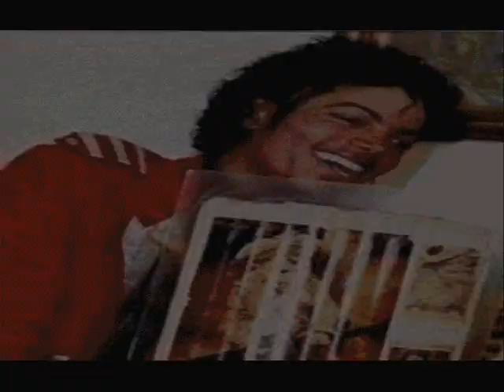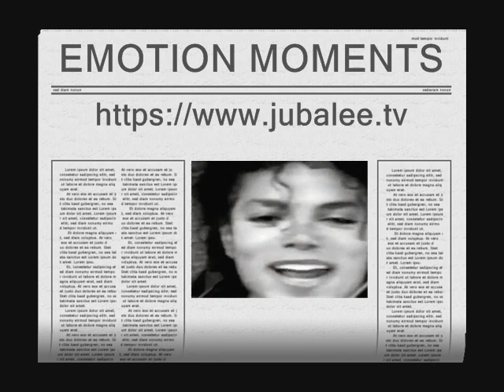EMOTION MOMENT MICHAEL JERMAINE JACKSON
JERMAINE JACKSON INTERVIEW DECEMBER 2011--EMOTION MUSIC LARMES TEARS
Plus